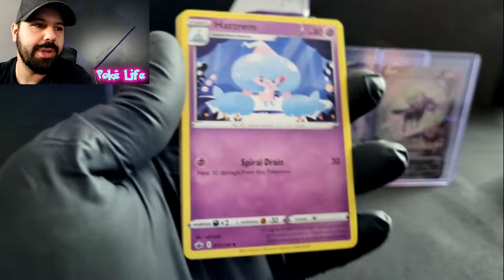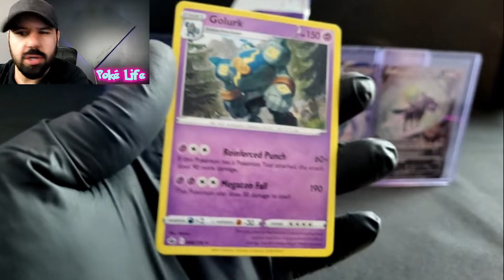Pokemon card opening - chilling reign - sword and shield unboxing #93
Product Link
Chilling Reign booster pack